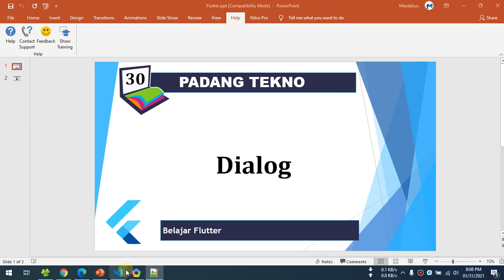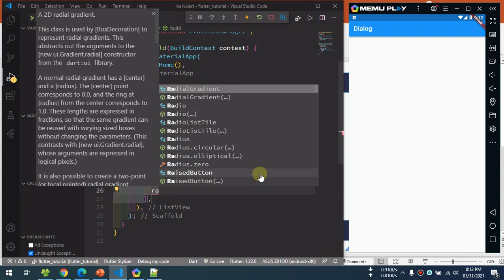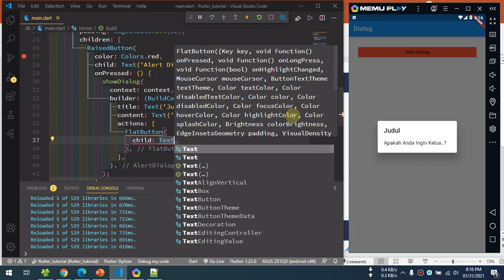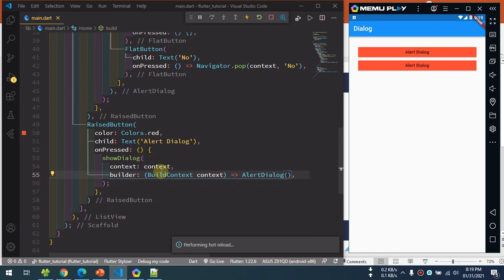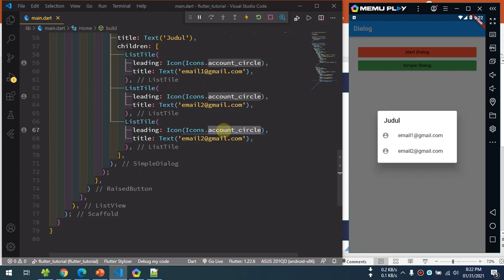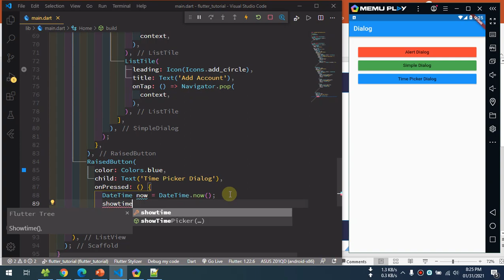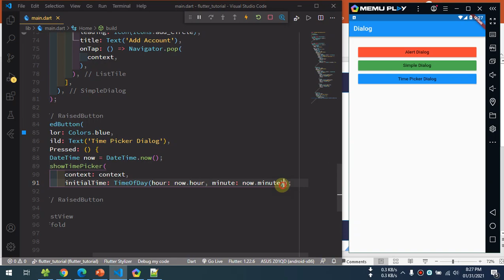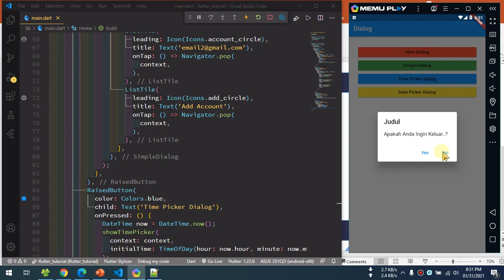30 Tutorial Flutter - Dialog